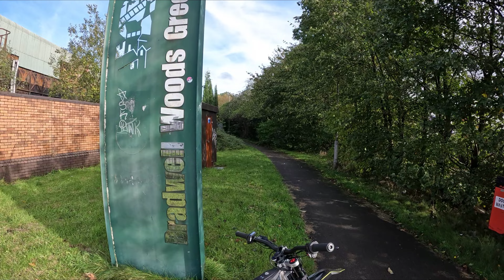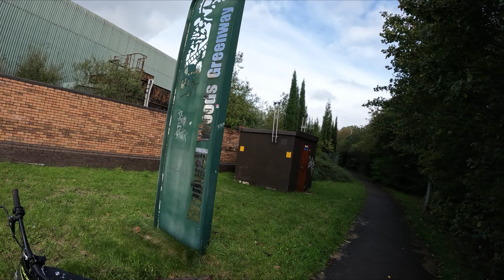I RODE MY TALARIA IN SOME SERIOUS! MUD DID WE SURVIVE..?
Riding the Talaria X3 E-bike in Bradwell Woods that is located in Newcastle Under Lyme... The date was 19th of October. Not September... :)